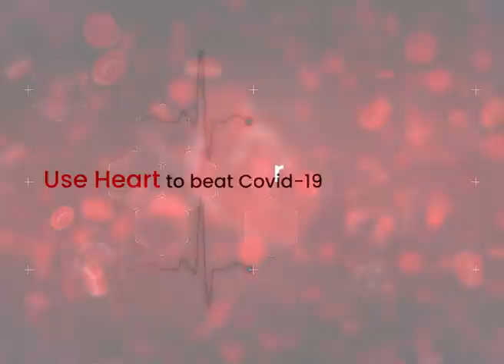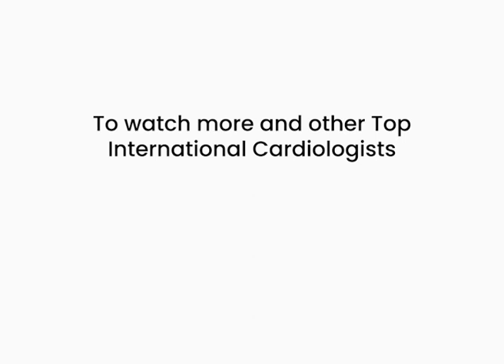Want to know how stress affects your heart ? | Dr. Ajit Mullasari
Watch this video to know how stress affects your heart by Dr. Ajit Mullasari, Director of Cardiology, Institute of Cardio-Vascular Diseases, Chennai.
How does stress impact the heart?

emotional stress and heart attack
can emotional stress cause heart problems
can stress cause heart blockage
stress cardiomyopathy
how does stress contribute to heart disease?
chronic stress and heart rate
can stress cause heart valve problems
stress is a factor that contributes to heart disease
भावनात्मक तनाव और दिल का दौरा
भावनात्मक तनाव के कारण दिल की समस्या हो सकती है
तनाव दिल की रुकावट का कारण बन सकता है
तनाव कार्डियोमायोपैथी
तनाव हृदय रोग में कैसे योगदान देता है?
पुराना तनाव और हृदय गति
तनाव से हृदय वाल्व की समस्या हो सकती है
तनाव एक ऐसा कारक है जो हृदय रोग में योगदान देता है
Can stress weaken your heart?

Can emotional stress cause a heart attack?

तनाव दिल को कैसे प्रभावित करता है?

क्या तनाव आपके दिल को कमजोर कर सकता है?

क्या भावनात्मक तनाव से दिल का दौरा पड़ सकता है?

Health Questions?